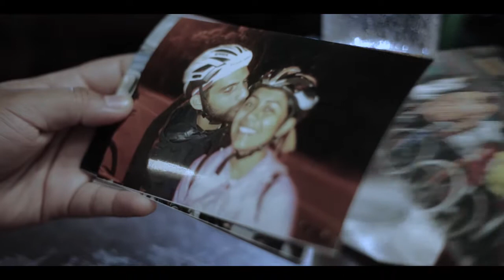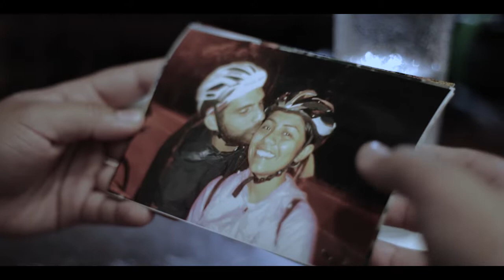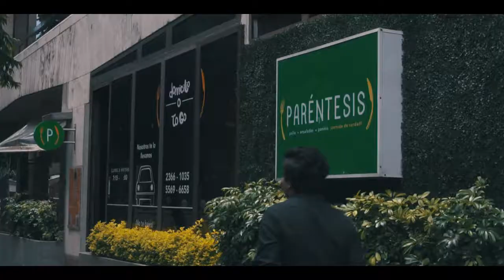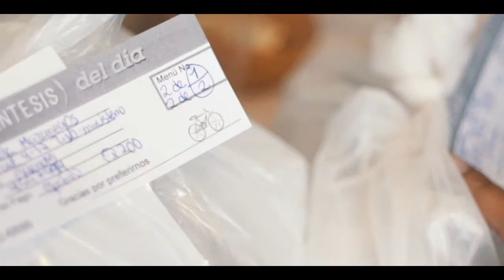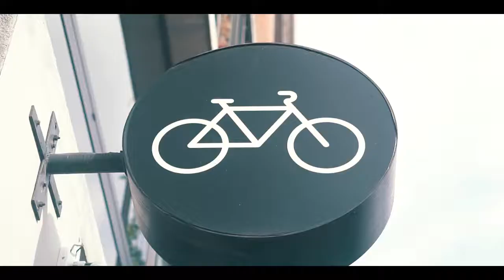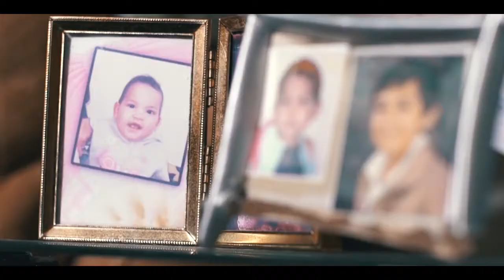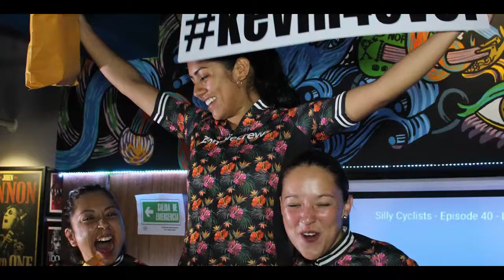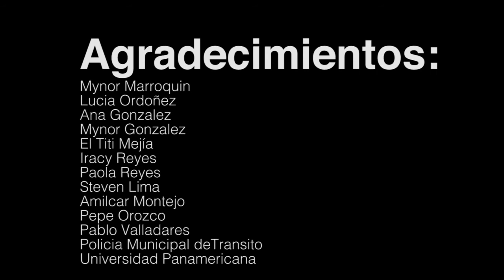Trascendiendo en Piñón Fijo